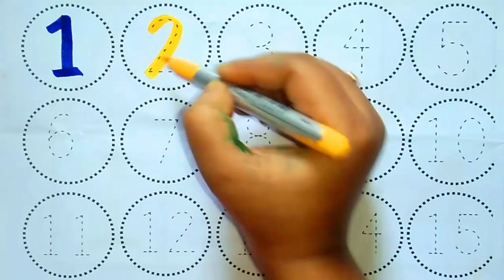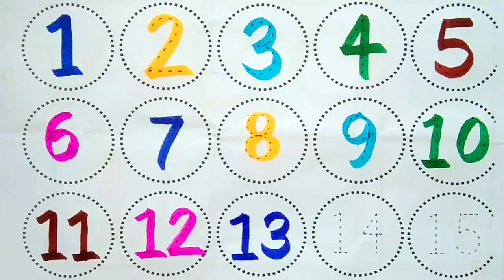Numbers,123,ginti,12345,1 to 10,1 to 100,counting,1 to 100 spelling,abc,abcd Learn to count-1017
ABC
Abcd
123
1234
1 to 10 counting
1 to 15 counting
1 to 20 counting
1 to 30 counting
1to 50 counting
1 to 100
1 to 100 counting
ginti
12345
1 to 10
counting
poems for kids
ABCD
1 to 20 Counting
1 to 15
1 to 30
1 to 30 counting
1 to 50
1 to 50 counting
One two three
1 to 20
1 to 15 Counting
1 to 100
preschool
Numbers
123
ginti
1 to 100 spelling
abc
abcd
a_for_apple_b_for_ball_c_for_cat
alphabetsong
a_for_apple
123
numbers
123ginti
1to100counting